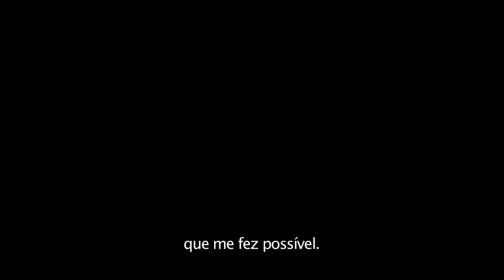OS MELHORES FILMES DE 2016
Snap: rrafael1223